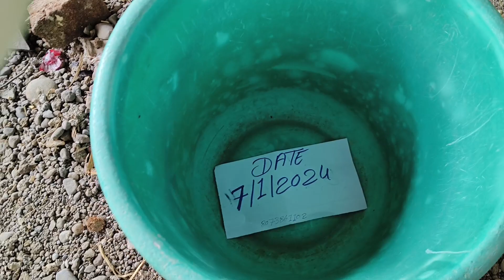shaku shankh original available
ORIGINAL SHANKH SHAKU VISHNU SHANKH